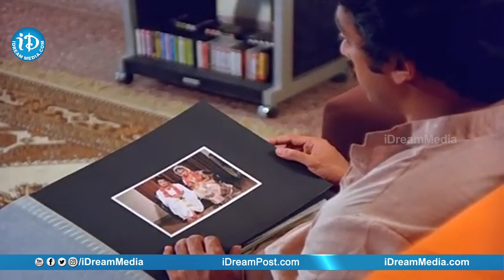Sagara Sangamam Movie Scenes